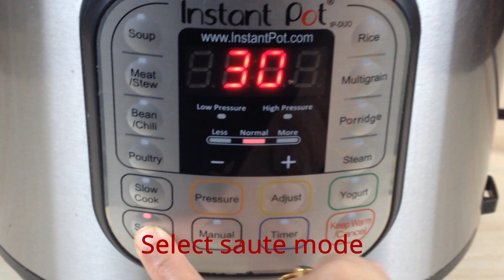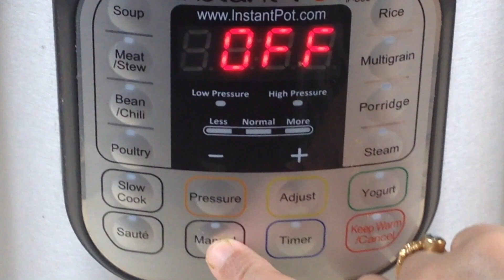Minestrone soup | Olive Garden Style | Classic Veggie Soup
Ingredients

Celery Chopped 1/2 cup
Zucchini chopped 1 cup
Tomatoes Crushed 5 No's
Chopped Garlic 4 Cloves
Red kidney bean 1/4 cup
Sea shell pasta dry 1/4 cup
Pepper 1/4 tsp
Italian seasoning 1 tbsp
Red chili flakes 1/2 tsp
Vegetable Broth / Stock 2 cups
Salt